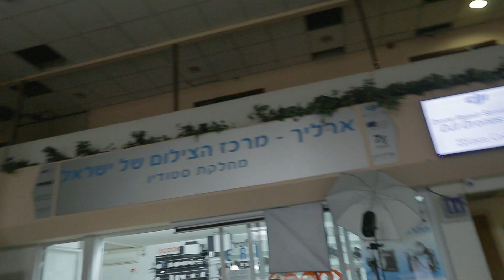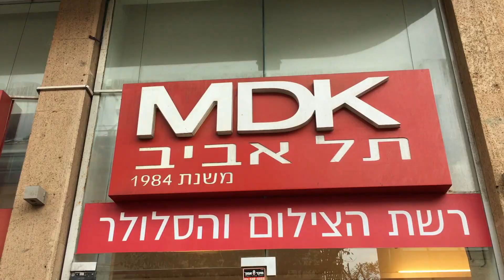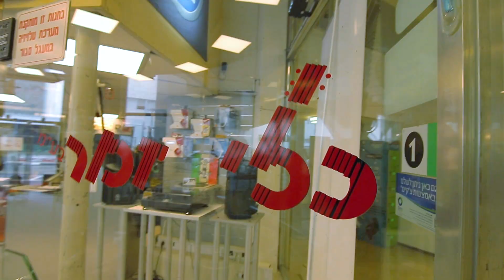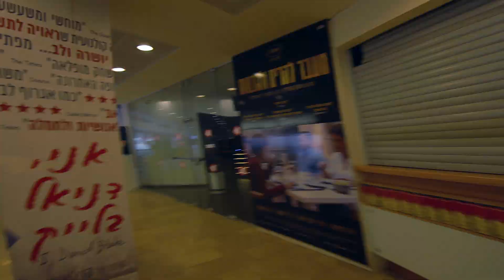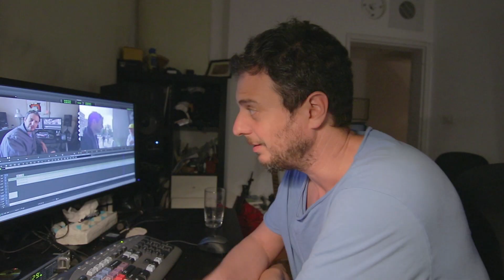9. בני האדם הם טובים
פרק 9  בוידאו בלוג.
אני מתחיל להתרגל לאורך החיים החדש שלי
לקום בבוקר לצלם, ללכת לישון בערב לצלם,
ובשאר הזמן לערוך.
~ בשביל להשאר מעודכנים, נא להרשם כמנוי ~

ארן אמיר
רועי נחום

ציוד:
מצלמה ראשית - Canon 80d
מצלמה משנית - Gopro Hero 4
מצלמה שלישית- אייפון 6s
רחפן - Phantom 4
מיקרופון -  Rode ProMic
מערכת עריכה -Avid